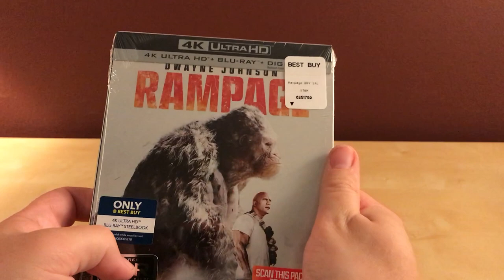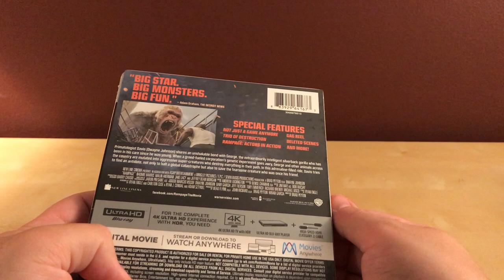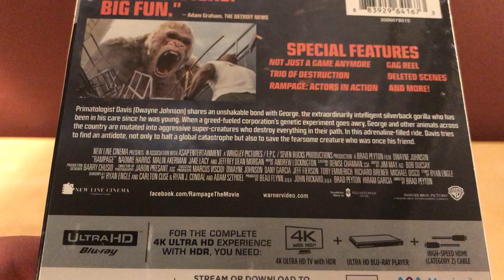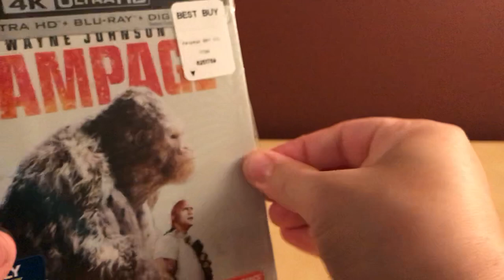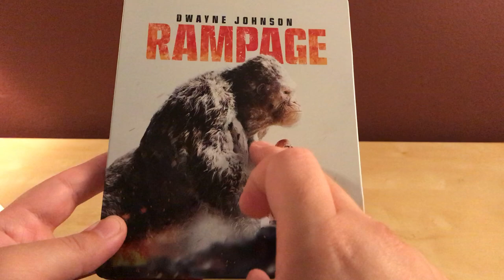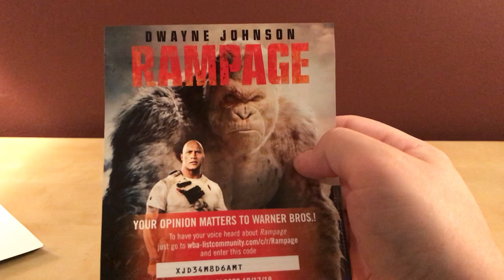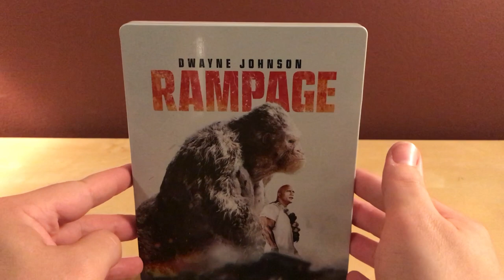RAMPAGE 4K ULTRA HD Blu-ray Steelbook Unboxing!